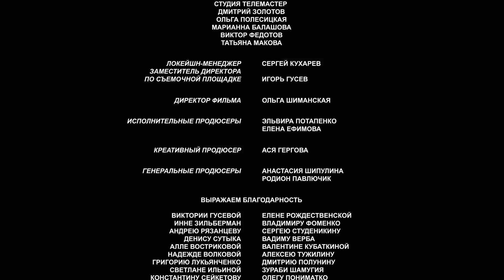💖 Любопытная Варвара 6 серия 2 сезон (Сериал, Мелодрама) смотри онлайн бесплатно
💖 Любопытная Варвара 6 серия 2 сезон (Сериал, Мелодрама)

00:00:00 Любопытная Варвара 6 серия 2 сезон

О сериале Любопытная Варвара 2:
В продолжении истории главная героиня, Варвара Ивановна Слуцкая, переезжает жить к своему возлюбленному - бывшему преподавателю в Академии Контрразведки Вязьмину Геннадию Петровичу, а также получает должность внештатного агента ОВД. К столь значительному повороту событий на «рабочем фронте» причастен запомнившийся всем следователь Иван Болотников – друг семьи Слуцких.

Удивительные и курьезные истории ожидают нашу героиню как в личной жизни, так и в профессиональной сфере.

Безудержная энергия, врожденное любопытство вкупе с деликатностью пожилого учителя теперь уже не просто личные качества героини, а очевидные «козыри» в борьбе с преступностью.

Жанр: мелодрама
Актёры: Елена Яковлева, Виталий Хаев, Андрей Кузичев, Дарья Волга, Петр Баранчеев, Рамиля Искандер, Иван Качалин, Дмитрий Никонов, Иван Брэд, Никита Смольянинов